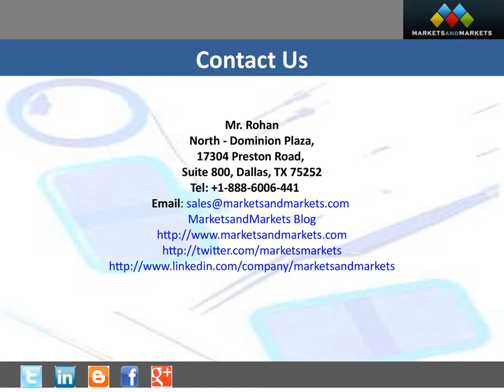Electrosurgery Market by Products and Accessories - 2019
The global electrosurgery market is estimated to grow at a CAGR of 5.9% from 2014 to 2019. Covidien plc (Ireland), Ethicon (U.S.), Olympus Corporation (Japan), CONMED Corporation (U.S.), ERBE Elektromedizin GmbH (Germany), B. Braun Melsungen AG (Germany), Bovie Medical Corporation (U.S.), and BOWA-electronic GmbH Co. KG (Germany) are the key players operating in the global electrosurgery market.